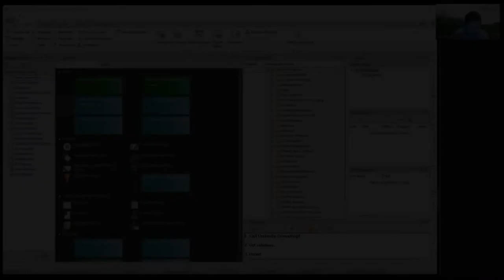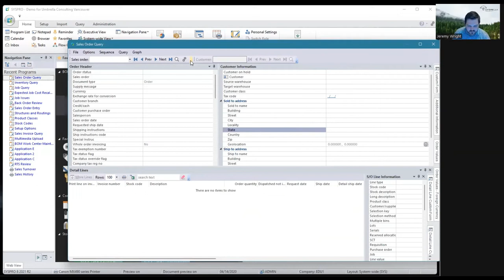SYSPRO Quick Tip | Add and Remove Buttons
In our first SYSPRO Quick Tip video, Jeremy shows how to customize your toolbars by adding and removing buttons in SYSPRO 8.

Utilize your toolbars efficiently to easily navigate functions by selecting which buttons you want to display or hide.